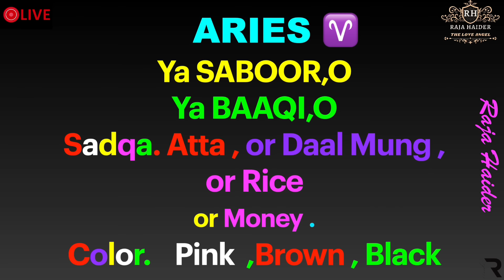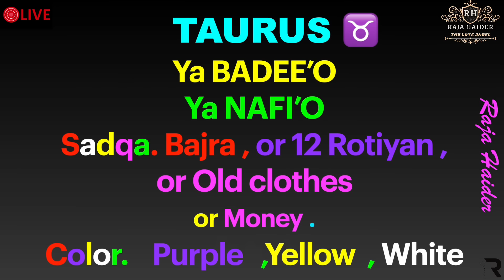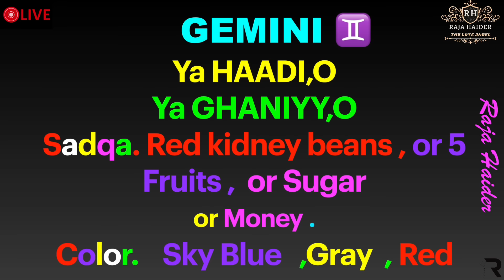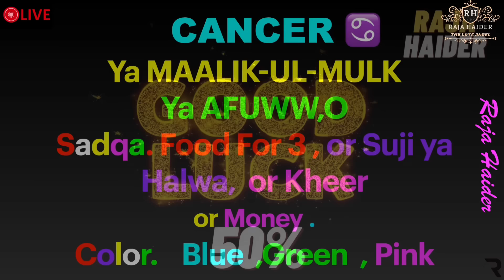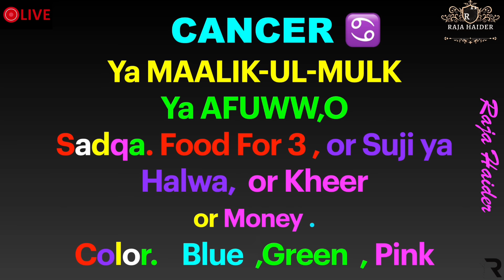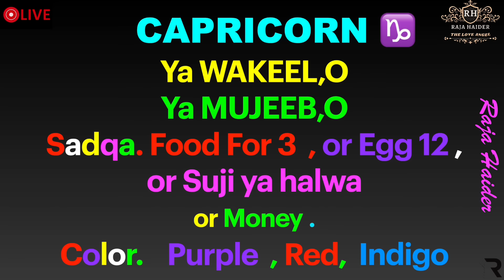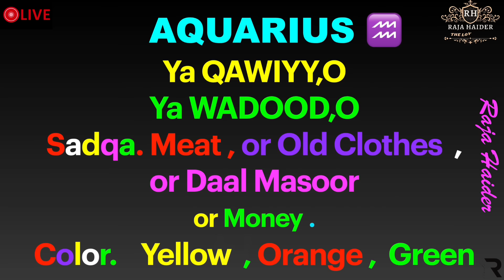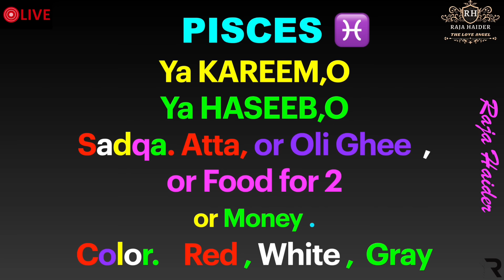horoscope of the week July 7th - 14th Raja Haider